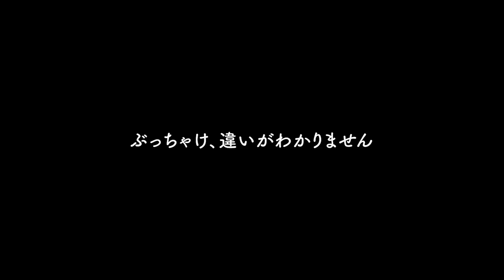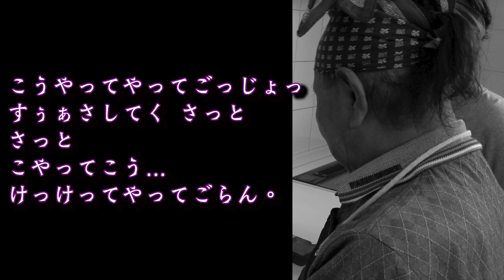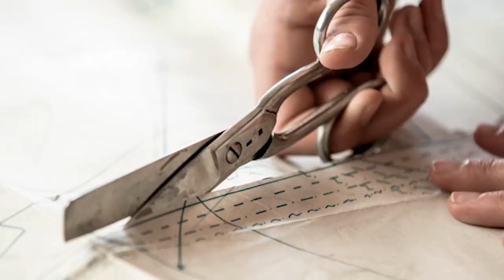【まさるのお掃除術】「台所掃除・鍋磨き」簡単にピカピカ！！！ 包丁研ぎも披露！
台所掃除を中心にまさるの簡単掃除術を披露！　魔法の如くキレイ・ピカピカになります。また、切れなかった包丁やハサミも復活します！

□内容は出窓・換気扇清掃、鍋磨き、包丁・ハサミ研ぎです！

●オンラインショプ
台所用品と食「暮らしの仲間」Online Shop（まさる漬けを期間限定で販売中）

■小林まさる　シニア料理家《プロフィール》
昭和８年、樺太生まれ（８８歳）
幼少期に戦争で生死をさまよい、その後、北海道に引き揚げて炭鉱に就職。
ドイツ赴任後、結婚・転職し、定年まで勤務する。
７０歳から、息子の嫁（料理研究家小林まさみ）の調理アシスタントに就く。
テレビや雑誌などの仕事に同行するうちに、その朗らかな人柄と笑顔で、
若い主婦から中高年男性まで幅広い層に支持される。
７８歳で著書本を出版。現在は雑誌、テレビ、新聞、単行本、イベントなどで活動。
家にある材料でササッと作れるおかずや酒の肴などを得意とする。

・バンダナがトレードマーク。
・座右の銘「涙こぼしても」酒こぼすな」

《著書》
・「まさるのつまみ」主婦の友社
・「小林まさるのカンタン！ごはん」KADOKAWA
・「人生は、棚からぼたもち！」東洋経済新報社